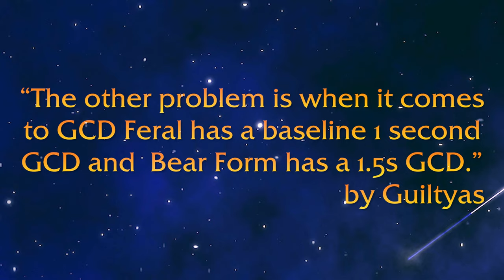We Need to Address the Druid Hero Talents…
Welcome back to MarcelianOnline! Today, we need to address the Druid Hero talents as there are plenty of reasons to have concerts and since Blizz is open to make changes, feedback is always in order!

Regardless if we’re talking druid of the claw, elune’s chosen or any of the war within druid hero talents, there are some nodes that just don’t make sense and we’re addressing all of them today so if you are guardian, feral, resto or looking forward to trying war within blance druid, this video is for you!